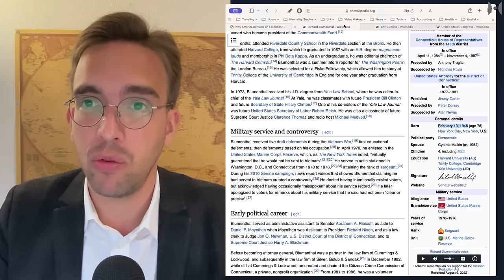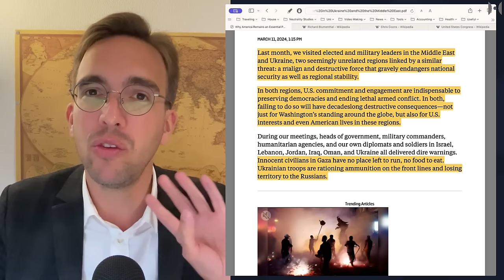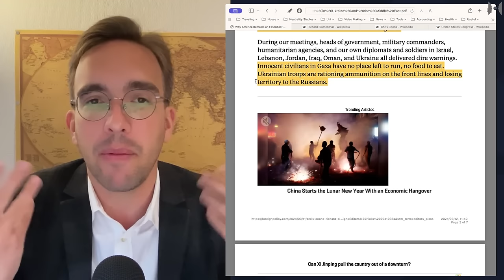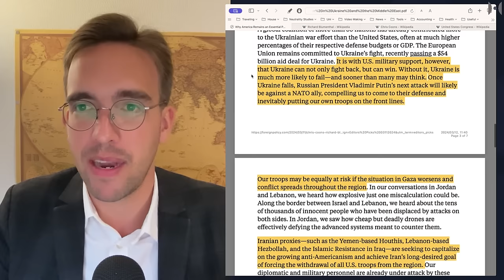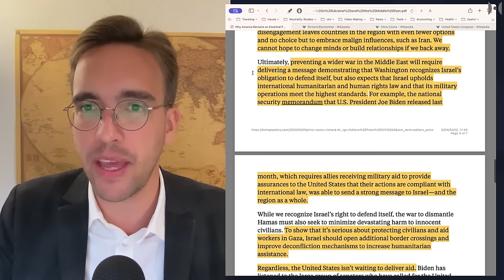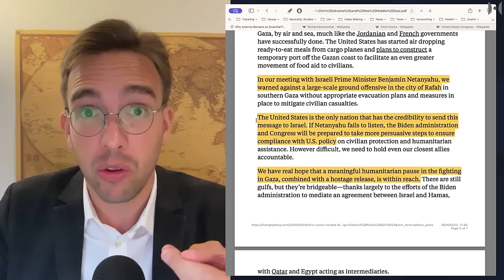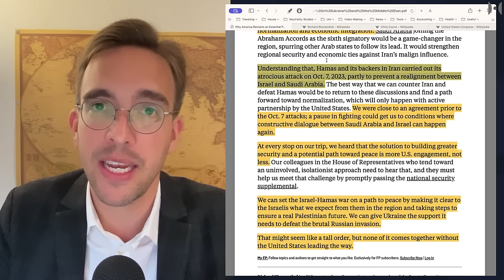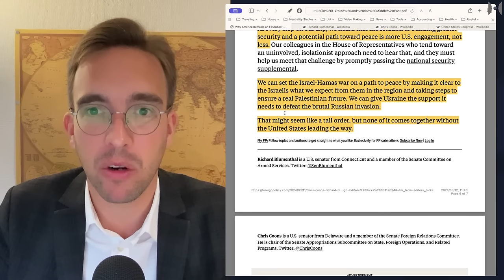How Neocons Sell War as Peace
The neocons want more war. That is not surprising but it is interesting to see how warmongers try to spin their hellish visions for death and destruction. Just yesterday two of the most powerful people in US politics, two democratic senators, Richard Blumenthal and Chris Coons, published an article in the neocon outlet Foreign Policy which I would like us to study together to understand the psychology of these people.